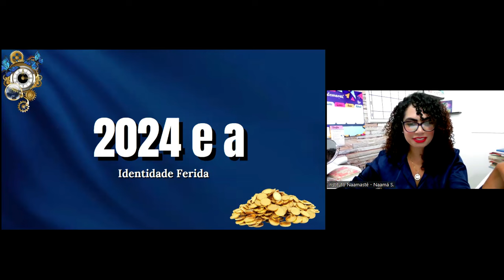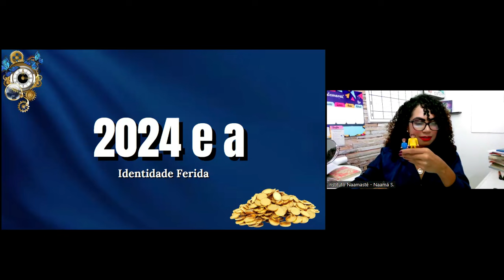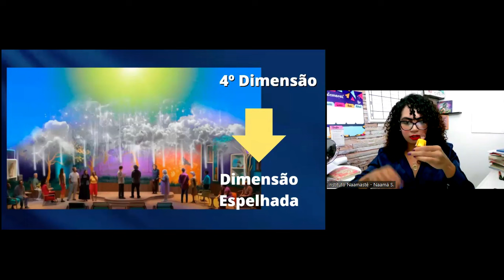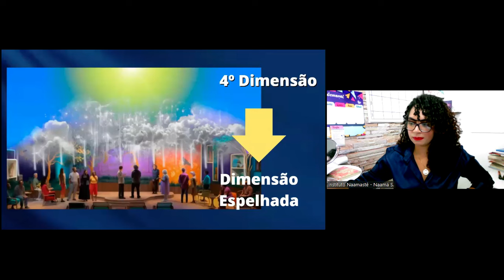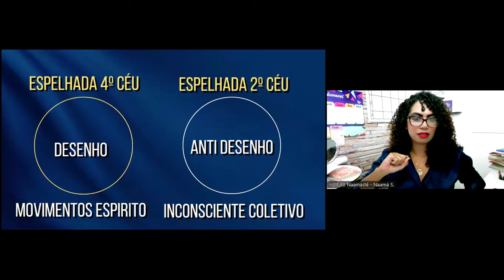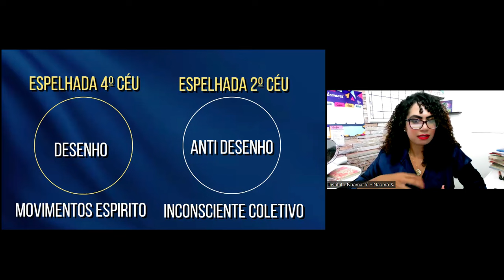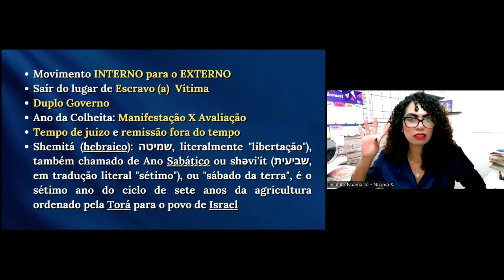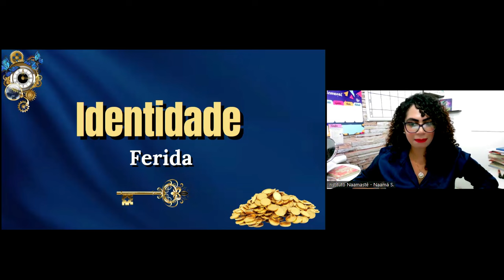CUIDADO! Previsão Sistêmica: 2024 pode ser tornar o PIOR ANO DA SUA VIDA!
Nesse vídeo trago a previsão para 2024 através da visão da psicanalise e das constelações Familiares. 2024 é uma ano de justiça e remissão de tempo, o que será que ele está preparando para a sua vida?

💜✨Link da nossa Comunidade no Whats para receber mais Exercícios e Orações